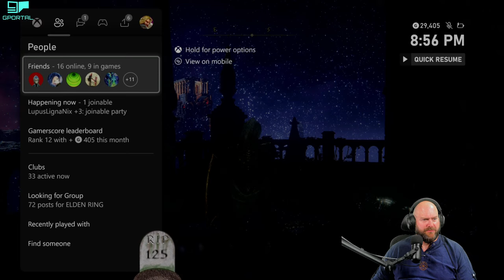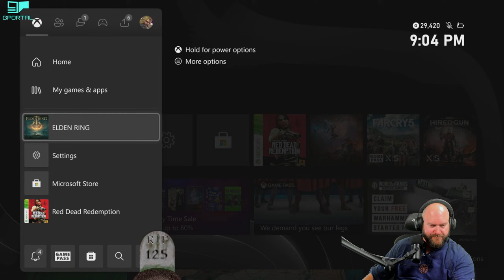CAN SIMON BELMONT BE AN ELDEN LORD? Castlevania Inspired Elden Ring Playthrough Part 18!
This is Part 18 of an Elden Ring Playthrough that's inspire in part by the old Castlevania games.  Details on the class, rules, etc can be found below.

Base Class: Confessor
1 - Use of whips and flails (ie the morningstar)
2 - Holy/Faith magics
3 - Use of throwing weapons
4 - Use of summons
5 - Use of a shield

If you'd like to follow me elsewhere please click below!